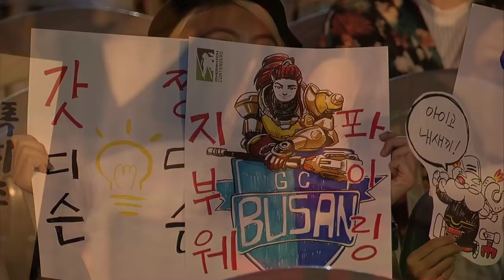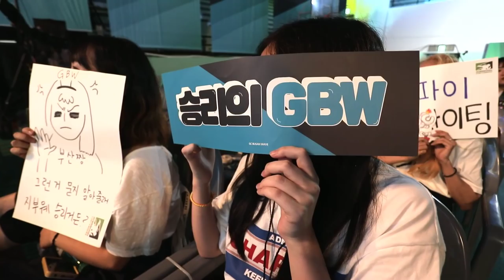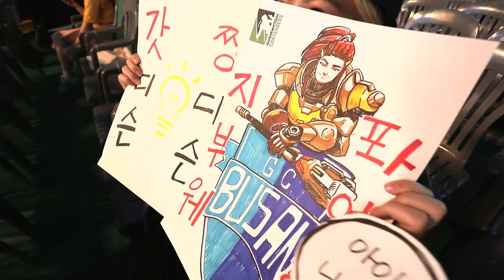Foxes vs GC Busan WAVE (Part 1) | OWC 2018 Season 2: Korea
✔ Organizer:
- Blizzard

✔ Broadcast Talent:

✔ EN Commentators:
• Achilios (Seth King)
• proxywolf (Wolf Schröder)